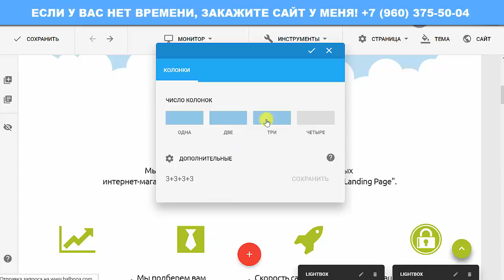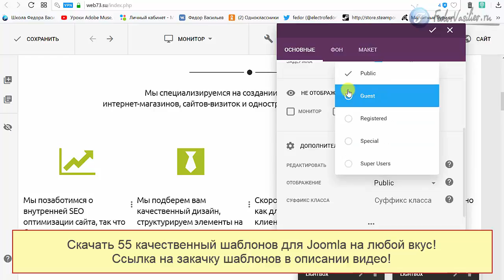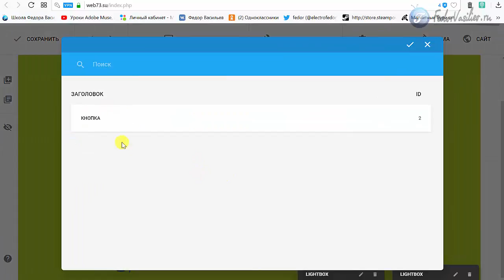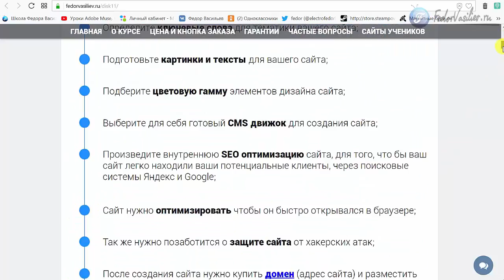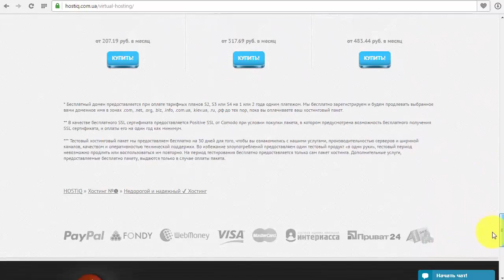Полезное обновление Joomla Website Builder Gridbox v.2.3.0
Изменение количество вложенных строк количество столбцов, можно сказать что обновление Gridbox v.2.3.0 превозносит для нас сплошное удобство, подробно об этом в видео уроке.